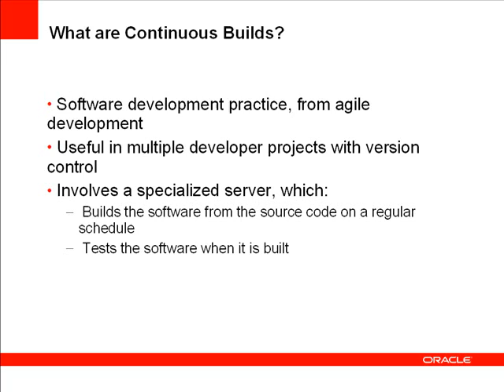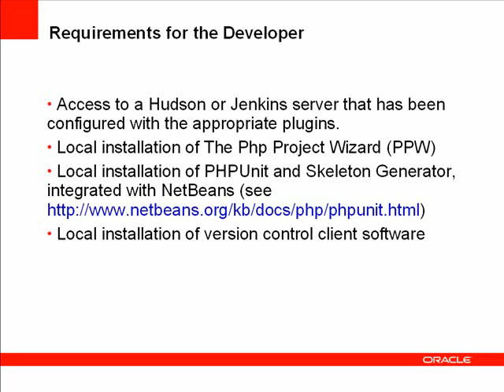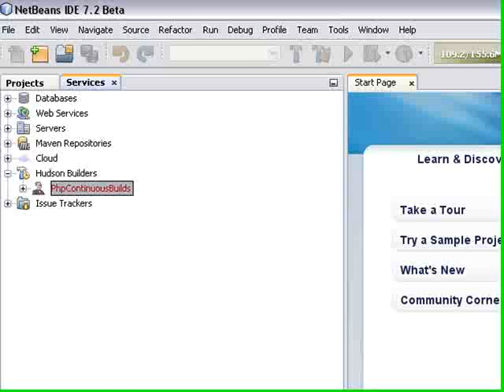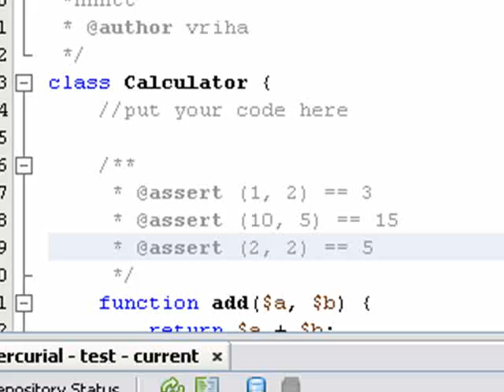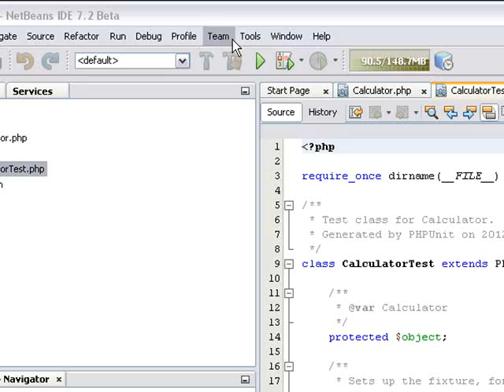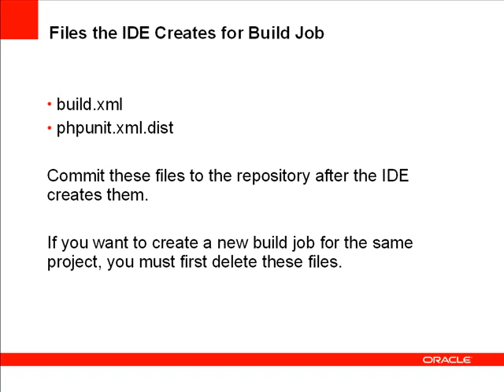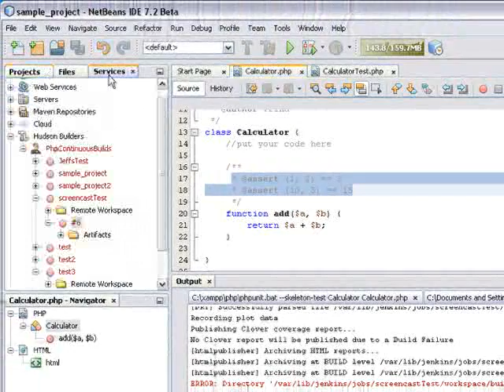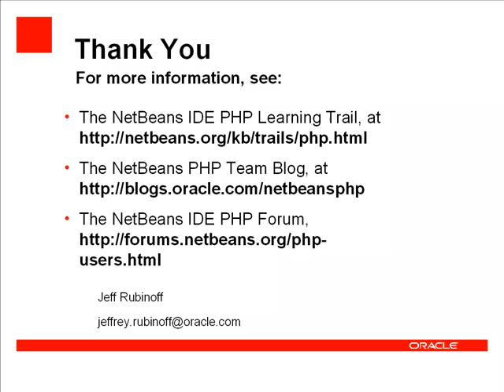Support for PHP on Continuous Build Servers in NetBeans IDE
This screencast shows how to set up PHP applications on Hudson and Jenkins continuous build servers. It includes an overview of what continuous builds are and why they can be useful with PHP applications. The screencast also shows how to launch a build job for a PHP application and how to access the results.